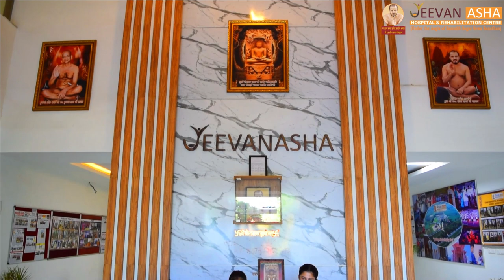Rohit lost right leg in a accident Jeevan Asha Hospital provided him free of cost modular prosthesis